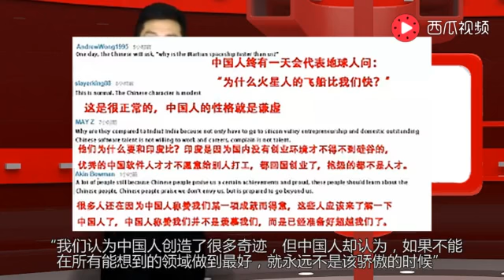一位中国通享受了12年的优厚待遇后，回国竞如此评价中国人